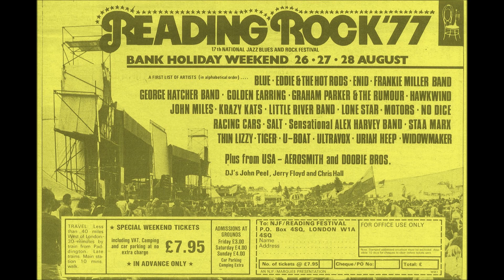Uriah Heep - 02 - Stealin' (Reading - 1977)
Recorded live in Reading, Festival, august 26, 1977.